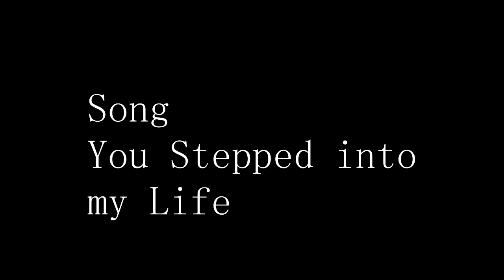Melba Moore - You stepped - Guitar Chord Lesson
Learn to play the Rhythm Guitar Download Format Only $40.00
- - - - - - - - - - COPYRIGHT - - - - - - - - - -
NOTE TO MUSICIANS/ARTISTS: In this FAN-MADE video, I ensure to include any website links and copyright info I find about you, so all parties receive proper credit. However, if you wish to have your music rem